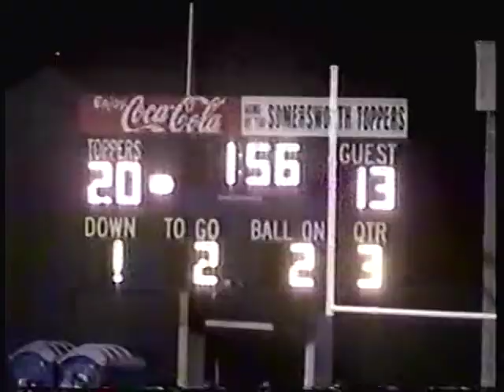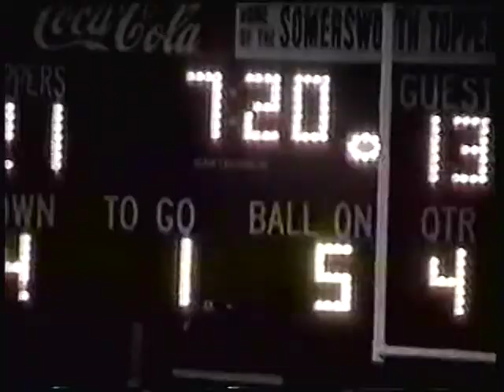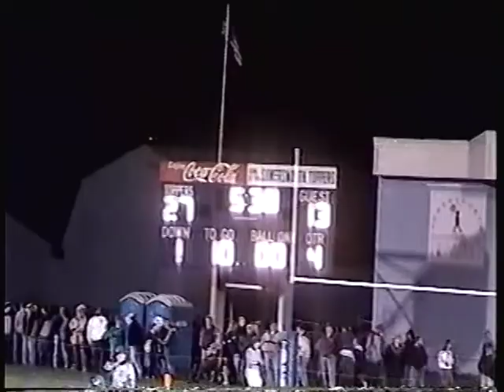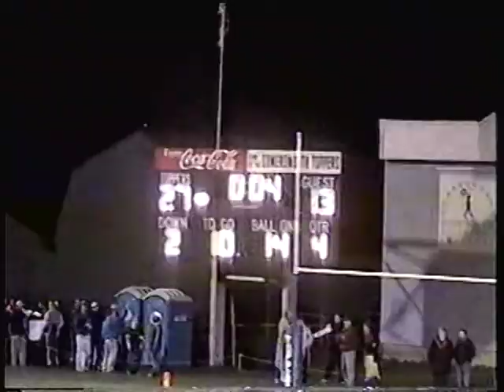2000 Hilltopper Football St Thomas